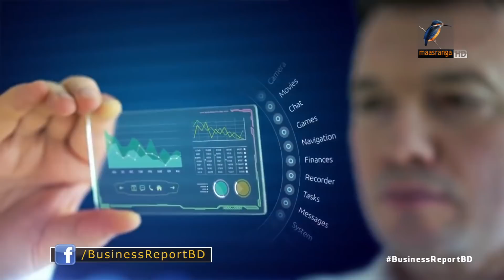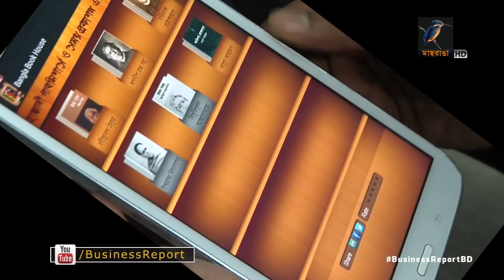চতুর্থ শিল্প বিপ্লবে চাই দক্ষ জনশক্তি ...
আসন্ন চতুর্থ শিল্প বিপ্লবে পিছিয়ে থাকতে চায় না বাংলাদেশ। যার সাথে তাল মেলাতে সবচে জরুরি প্রযুক্তি সক্ষমতা অর্জন। ডিজিটাল ওয়ার্ল্ডের মন্ত্রীপর্যায়ের বৈঠকে প্রধানমন্ত্রী তথ্য প্রযুক্তি উপদেষ্টা সজীব ওয়াজেদ জয় তাই জোর দিলেন প্রযুক্তি জ্ঞানসম্পন্ন দক্ষ জনশক্তি গড়ে তোলার ওপর। আর এর জন্য প্রাথমিক পর্যায় থেকে আইসিটি শিক্ষা বাধ্যতামূলক করার পরিকল্পনার কথাও জানান তিনি...